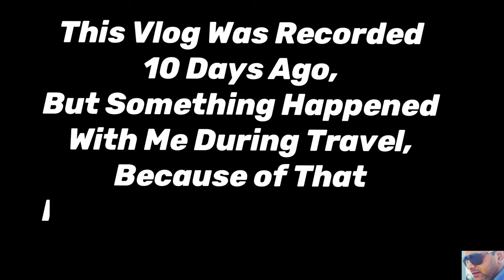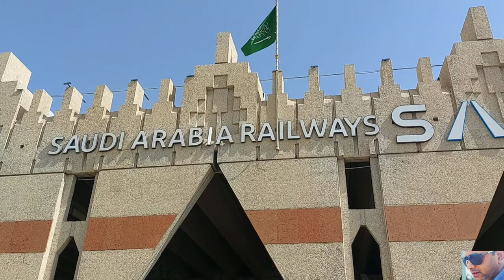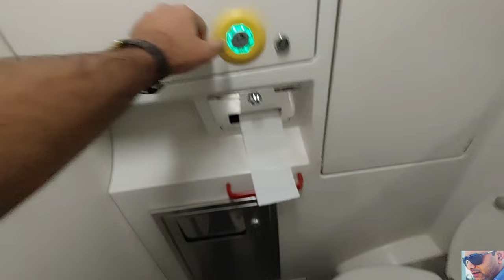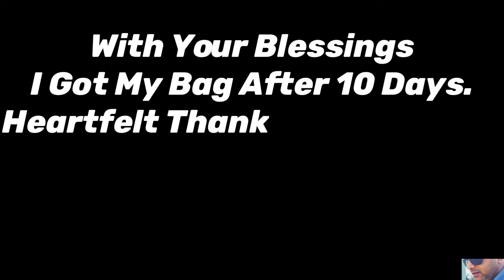Travelling From Riyadh To Dammam by Train...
I travelled by train in Saudi Arabia for the first time and the experience was very good.
Here I am sharing My Journey from Riyadh To Dammam by Trian.

Vlogging Gear...